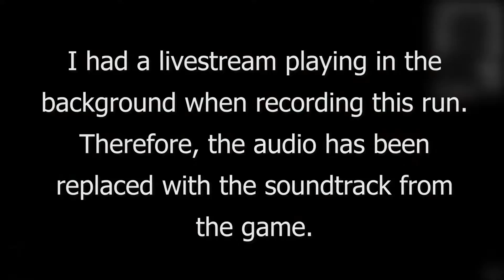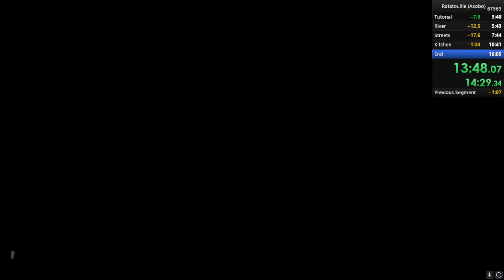Ratatouille (Asobo) any% in 14:47*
*I started my splits a bit early and ended my splits a bit late, so this may actually be 14:46

After about five years of joking about speedrunning this game, I finally did it...

This run was all over the place. My execution up until the Desserted Kitchen was sloppy but without any major time losses. However, I got both door jump and paper clip first try! After paper clip my nerves shot through the roof and since I had barely practiced the ending, I made some ridiculous mistakes which added up to 30 or so seconds of time loss :-( Either way I'm very happy to have achieved a 14:xx, which was my goal going into this game! I will definitely go for a low 14:xx/13:xx with optimising my movement throughout the entire run and cleaning up the silly mistakes I made at the end.

As for RL, I just needed a break from the community after stepping down as owner. I am still playing the game, although I haven't achieved any outstanding runs as of late. I'm aiming to get a few WRs this next month! Hope y'all are doing great :-)